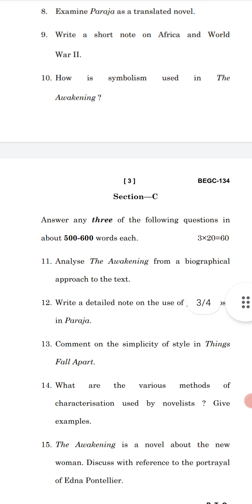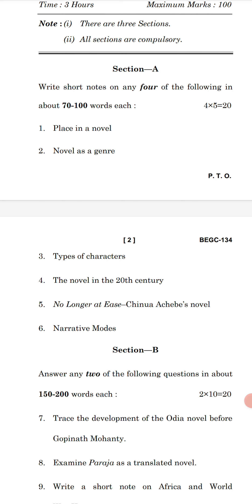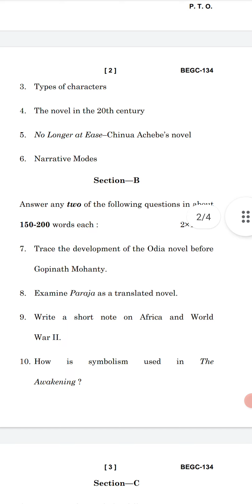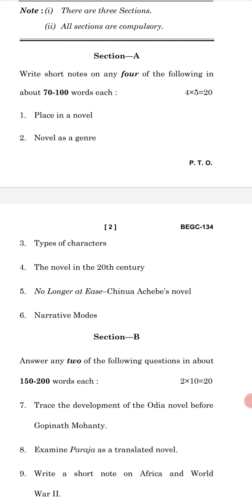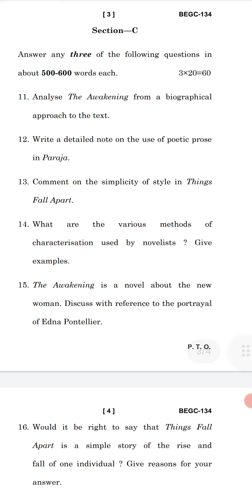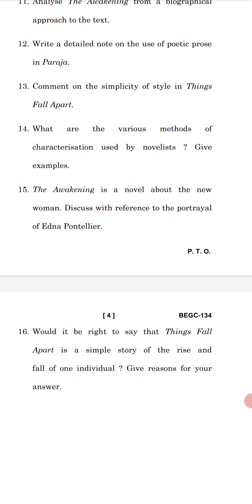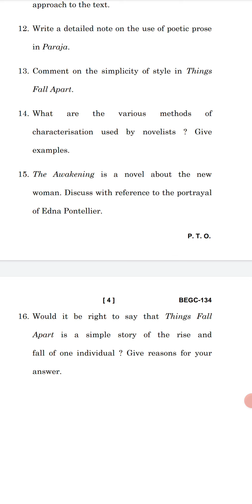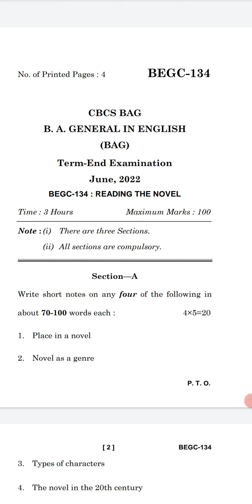BEGC-134||2022 QUESTION PAPER||READING THE NOVEL||IGNOU